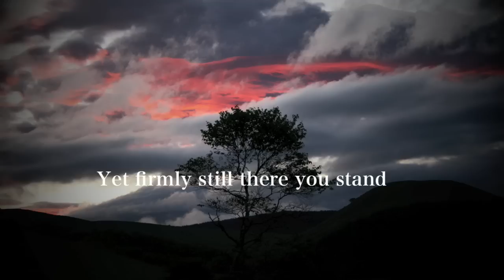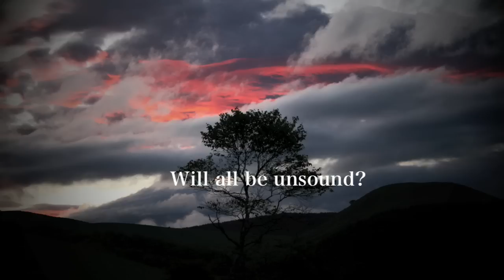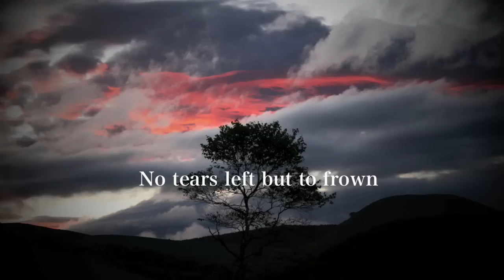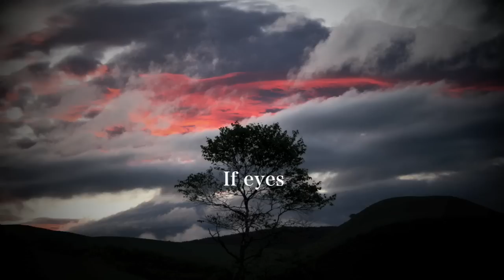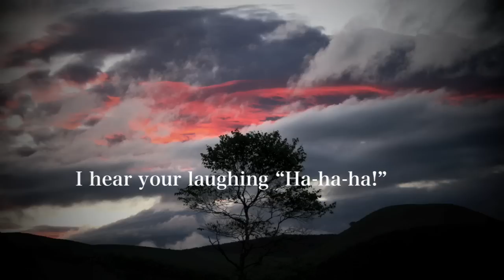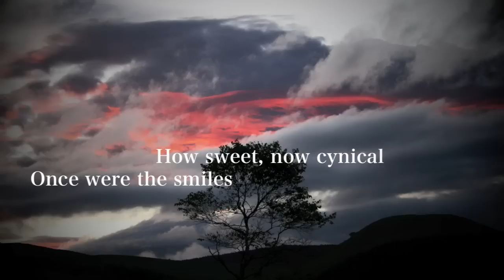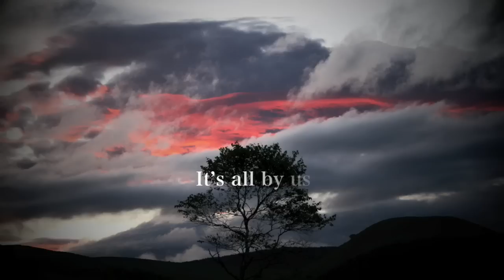EARLY CROSS: Hymn to the Fallen (Lyric Video)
[To purchase]

EARLY CROSS are a Japan-based band whose musical style embodies what has been called "Landscape Rock".

Their musical originality has its base in rock music, but is also influenced by various styles of music from heavy metal, progressive rock, gothic rock, and European folk music to world music. They have succeeded in creating a kind of music that would make you "see landscapes" by its inorganic-organic contrast and emotion-eliciting profound melodies interwoven throughout their songs.

In their music, sometimes they restrain rising emotions with a cool hand, and sometimes they let them burst forth. Their fans appraise their sound as "wondrous and magical as if All About Eve has acquired the power of the earth" and call their music "landscape rock" for their original and distinctive musical perspective.

■Biography:

2002: Formed in Chiba Prefecture, starts activities mostly by performing live in Tokyo and its suburbs.

2006: Joined by Natasha Vaichuk, a vocalist of Ukrainian-Japanese decent.

Early 2010: Released a mini album "Solstice" from IHATOV Productions. Initially it was released in digital format only from the iTunes Store and was later re-released on CD by request from many fans.

"Solstice" was highly appreciated worldwide by a number of review sites, being described as:
"hybrid sound that has avant-garde sensibility and heavy, atmospheric moods at the same time",
"a kind of music that you have never heard before",
"a masterpiece that would astonish you with the fact that the band creating such lyrical, solemn and bleak music that reminds you of European scenery is actually from Japan".
This EP led the band to a contract as "the first and currently the only band from Asia" with the "Lion Music" label in Finland which is renowned for its ample lineup of proficient prog metal bands.

January 2010: Performed on the main stage of the "FAR EAST RAMPAGE -ADDICT XX-" festival at Club Citta' in Kawasaki, also joining the compilation album "Enter The Rampage" released at the timing of the same event.

September 2010: Performed on the main stage of the "Narita World Music Festival 2010″ in Chiba Prefecture.

October 2010: Performed at the "THE GATE OF ADDICTION" festival held in Osaka.

July 2011: Joined a benefit album "Embrace The Sun -- Lion Music Japan Benefit Project" planned by "Lion Music" to support those suffering from the Great East Japan Earthquake and Tsunami. EARLY CROSS was the only band joining from Asia.

November 2011: Released a special, limited-quantity Christmas EP "December's Cross: Dasher" from IHATOV Productions. This EP also drew attention for the pioneering and innovative styles of its production and promotion. The production was partially financed by taking pre-orders from the initial stage. The promotion was conducted not only on their official website but also via social networking services (SNS) such as Facebook, Twitter, etc.

Thereafter, while conducting live performances and songwriting at the same time, in summer 2012, EARLY CROSS recorded their very first full-length album at Studio NEST, in Chiba Prefecture (where such artists as FACT, Maximum The Hormone, Defiled et al. have also made recordings).

Jan Erik Liljeström from Anekdoten participated in the recording as a guest musician.

The album was mixed by Christer-André Cederberg (ex-Animal Alpha, ex-In the Woods...) who has been nominated five times in the Norwegian Grammy Awards and is well-known for working with Anathema, Circus Maximus, New Empire, Petter Carlsen et al.

The mastering of the album was done at Propeller Mastering, Oslo, Norway by Chris Sansom who has been in charge of a number of masterpieces by Anathema, Jaga Jazzist, Motorpsycho, Bernhoft, Enslaved, Bertine Zetlitz et al.

This excellent team, one of the best Norwegian production teams, led the album to its completion.

The artwork, which superbly visualizes the perspectives of the music, was created by Takashi Miyamoto, a truly talented graphic designer who has been involved in the production of "Mobile Suit Gundam Unicorn", Otomo Katsuhiro's "Farewell to Weapons", etc.